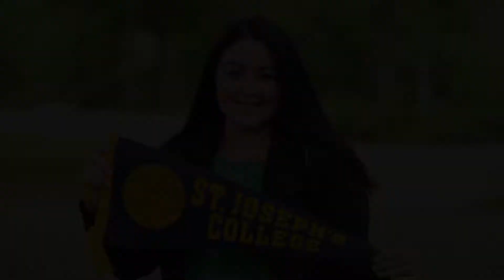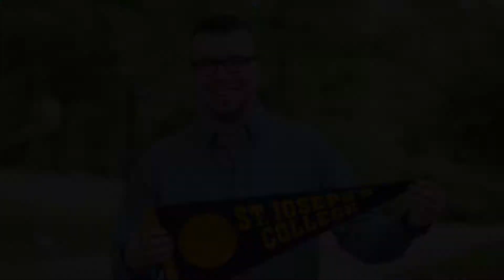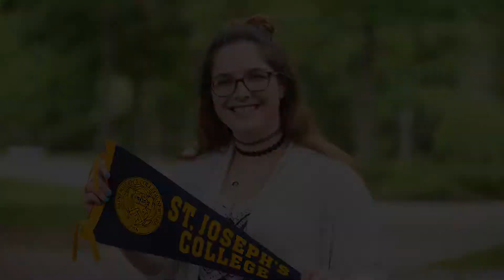SUNYSFLK - 2017 SoLII & NYS Presidential Scholarship Awards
A scholarship program conceived by Suffolk County Community College President Dr. Shaun L. McKay in 2010 to staunch Long Island’s “brain drain” by keeping talented, motivated students on Long Island and attending Long Island Colleges and Universities has awarded scholarships totaling more than $640,000 annually to Suffolk County Community College students. The program has awarded more than $5.1 million in scholarships to 190 Suffolk County Community College students since its inception, President McKay said.

“The Stay on Long Island Initiative (SoLII) helps our graduates achieve their academic dreams by continuing their education at quality four-year colleges and universities right here in our region,” President McKay said.

The initiative, McKay explained, provides full and partial-tuition scholarships to current Suffolk County Community College students who graduate and transfer to partnering four-year Long Island colleges that include: Adelphi University, Five Towns College, Hofstra University, LIU Post, LIU Riverhead, LIU Brentwood, Molly College, New York Institute of Technology, The College at Old Westbury, St. John’s University, St. Joseph’s College and Stony Brook University.

The SoLI initiative was expanded by Dr. McKay to encourage our most talented students to stay in New York State for college study. The New York State Presidential Scholarship, (NYSPS) encourages Suffolk’s most talented students to stay in New York State for college study. The colleges in the NYSPS program are: LIM College, Iona, Medaille College, Nyack College, Utica College and Vaughn College.

This year’s scholarship winners:

Adelphi University
Robert Rutherford - Northport

Five Towns College
Anthony Cain – West Babylon

Hofstra University
Sumayyah Uddin - West Babylon

LIU Brentwood
Zulma Restituto - Northport

LIU Post
Charles Bellini- Hauppauge
Demi Jones -  Miller Place
Anthony Sorisi - Hicksville

LIU Riverhead
Chrysovalantou Tsoumpelis - Southold

Molloy College
Christopher Chiusa – West Islip

SUNY Old Westbury
Anna Szczepanik – Mount Sinai

Lory Cazeau – Central Islip

NYIT
Alexandra Jennosa - Mannorville

Jaclyn Kletchka – East Islip
Joseph Milbauer – Bay Shore
Nicole Riccio – West Babylon
Olivia DeStefano
Paige Papile – Port Jefferson Station
Brandon Battaglia - Centereach
Arianna Zyates
Ane Ambrosia - Riverhead
Brook Haber – West Islaip
Shannon Cavanaugh - Levittown
Joseph Carnabuci – West Islip

Alexander Szabo  - Manorville
Drew Swezey – Hampton Bays
Anthony Mercurio - Holtsville

Iona College
Michael Pesce - Westhampton

LIM College
Ece Batmaz – Rocky Point

Medaille College
Christina Fives- Smithtown

Nyack College
Joan Martinez -

Utica College
Alexa Pederson

Vaughn College
Alaina Robbins